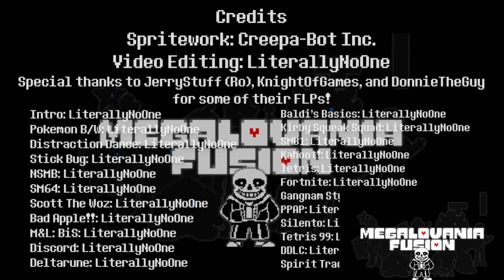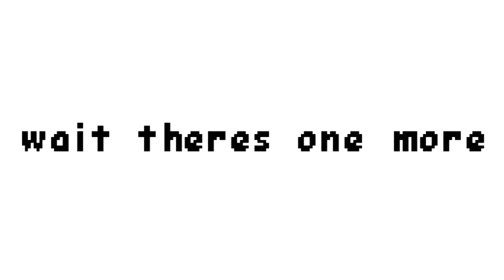Undertale- Megalovania: In 50+ Styles, but its an Evolution! (Anniversary Mix)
From Earthbound Halloween Hack to Super Smash Bros. Ultimate its ALL of The Megalovanias EVER! (Not Exactly. )

Game: Undertale
Song: Megalovania

Styles:
Normal
x4
x8
x0.5
x0.25
Chipmunk
Robot
Deep
Modulation
Quiet
Loud
Left
Right
Super Smash Bros. Ultimate
Noteblock x3
Sir Pelo
Airhorns